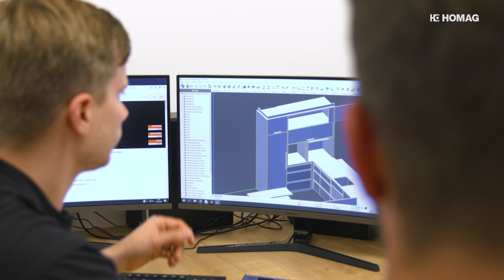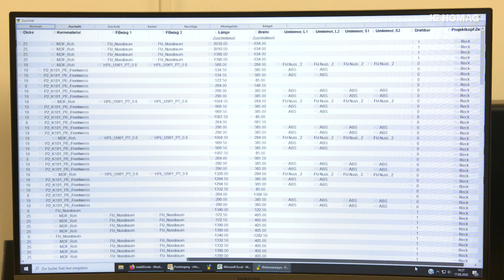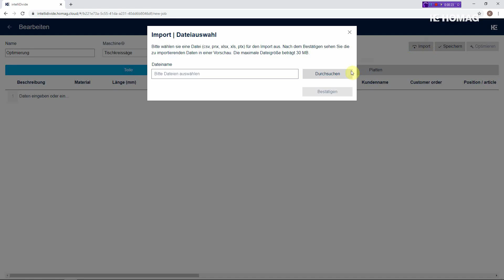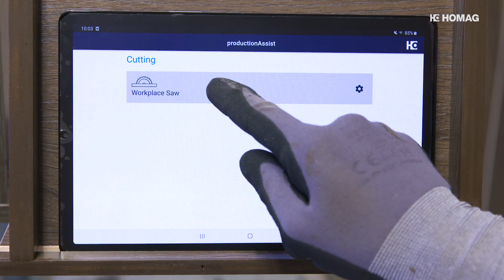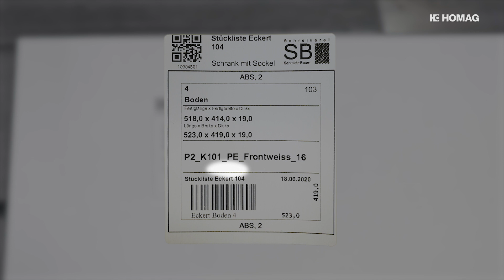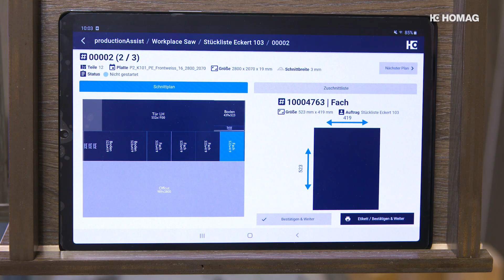Etikettendruck auch an der manuellen Säge: Das Cutting Production Set bei Schreinerei Schmidt&Bauer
- Wie schaffe ich durchgängige Bearbeitungsdaten für jedes Werkstück, schon an meiner manuellen Zuschnittsäge?
- Wie reduziere ich den Verschnitt beim Plattenaufteilen und damit meinen Materialverbrauch?
- Wie bewahre ich den Überblick über bereits gesägte Teile und meine bearbeiteten Schnittpläne?

Diese Fragen bewogen Manuel Schmidt und Thomas Bauer von der Schreinerei Schmidt & Bauer dazu, sich den Zuschnitt-Assistenten von HOMAG in die Werkstatt zu holen. Der Assistent nennt sich „Cutting Production Set“ und unterstützt den Bediener der Säge in der Werkstatt bei der Optimierung der Schnittpläne, der Etikettierung der Teile und dem Zuschnitt.

In der Arbeitsvorbereitung wird der Schnittplan erstellt. Dazu wird die Stückliste aus der CAD-Software direkt in die "intelliDivide Cutting" App importiert (Import ist auch aus ERP-Systemen, Excel oder durch die direkte Eingabe in die Schnittoptimierung möglich). In der App kann nach der Schnittoptimierung aus mehreren Zuschnitt-Varianten ausgewählt werden (z. B. mit Fokus auf Verschnitt, Maschinenlaufzeit oder Handling).
Beim Zuschneiden zeigt die App "production Assist Cutting" den Status des Schnittplans und schlägt die einzelnen Arbeitsschritte vor. Für jedes zugesägte Bauteil wird per Klick ein eigenes Etikett gedruckt. Damit ist jedes Stück eindeutig identifizierbar.
Einsetzbar ist dieser digitale Assistent ganz flexibel im Zusammenhang mit Formatkreissägen sowie stehenden und liegenden Plattenaufteilsägen/horizontalen Plattensägen oder Druckbalkensägen – ganz unabhängig von Typ, Alter und Hersteller.

Bei diesem Zuschnitt-Assistenten handelt es sich um ein Plug-and-Play-System, das der Schreiner/Tischler einfach selbst installieren und an seine eigenen Bedürfnisse anpassen kann. Das Herzstück des Systems ist der HOMAG CUBE. Er ist die Schnittstelle zwischen allen Einzelteilen und sorgt für die optimale Kommunikation zwischen dem Etikettendrucker, den Apps und dem Anwender.